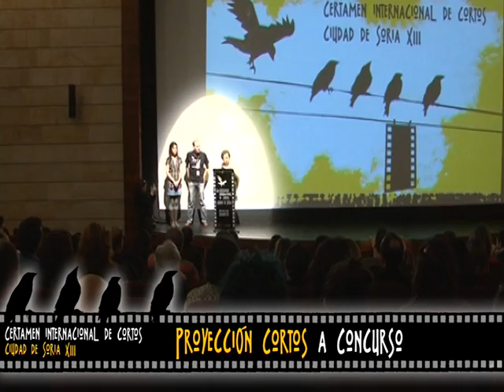Certamen de Cortos Soria 2011 MAKING OFF